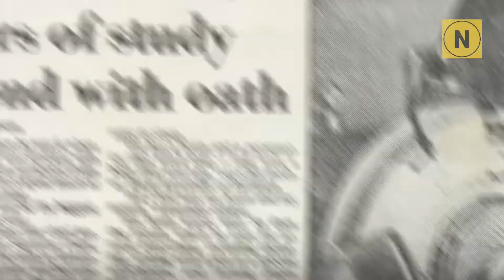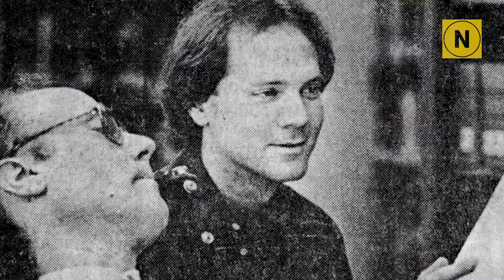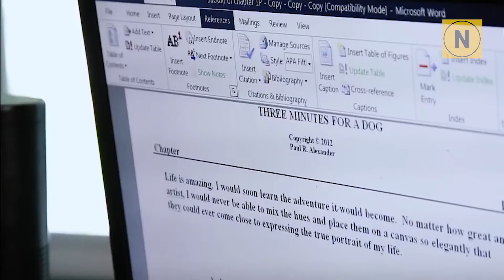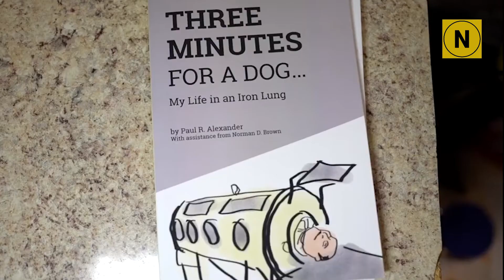লোহার ফুসফুসের মানুষ II হাল না ছাড়া এক কাহিনী II The Man in the Iron Lung II Nieve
পল আলেকজান্ডার ১৯৫২ সাল থেকে একটি বিশেষ মেশিনের সাহায্য ছাড়া নিজে নিজে শ্বাসপ্রশ্বাস নিতে পারেন না। তবে এই সমস্যা তাকে জীবনে চলার পথে ও সাফল্য অর্জনে কিছুতেই বাধা হয়ে দাড়াতে পারেনি কিভাবে? ভিডিওটি শেষ পর্যন্ত দেখুন তাহলেই বুঝতে পারবেন।

আমাদের সাথে থাকার জন্য আপনাদের সবাইকে ধন্যবাদ।